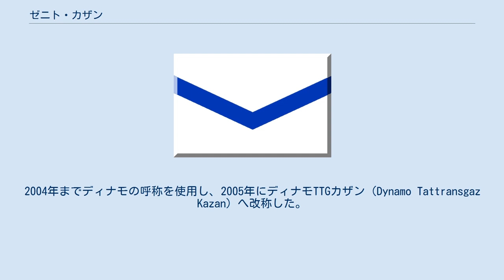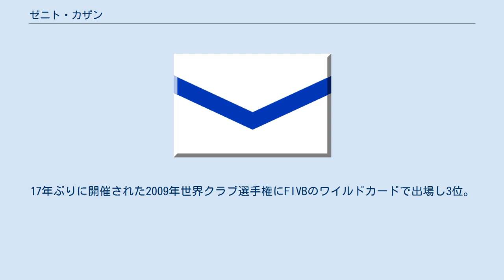ゼニト・カザン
ゼニト・カザン（ロシア語: Зенит Казань）は、ロシア・カザンを本拠地とする男子バレーボールクラブ。
 2000年5月13日、ディナモ・カザン（Dynamo Kazan）として創設された。
2003年にスーパーリーグへ昇格し、翌2004年にカップ初優勝。
2004年までディナモの呼称を使用し、2005年にディナモTTGカザン（Dynamo Tattransgaz Kazan）へ改称した。
 2007年にはリーグ初優勝、カップ優勝との2冠を達成し、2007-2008欧州チャンピオンズリーグに出場。
ファイナル4へ進出し、セミファイナルでポーランドのスクラ・ベウハトゥフ、ファイナルでイタリアのパッラヴォーロ・ピアチェンツァをそれぞれフルセットで破り、創設8年目でチャンピオンズリーグの初タイトルを獲得した。
 2008年7月、ゼニト・カザンへ改称。
17年ぶりに開催された2009年世界クラブ選手権にFIVBのワイルドカードで出場し3位。
同年2度目となるリーグ優勝とカップ優勝の2冠を飾った。
 2010年5月、プレーオフ・ファイナルの第4戦でロコモティフ・ベロゴリエを3勝1敗で降し、リーグ2連覇を飾った。
 2015年、欧州チャンピオンズリーグでポーランドのアセッコ・レソヴィア・ジェシュフを降し、3回目の優勝を飾った。